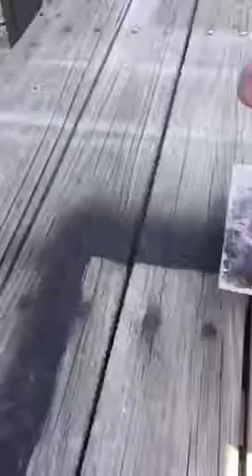My art work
My vase I made in art class